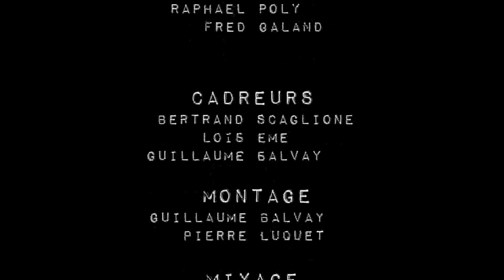Les becs bien zen - les volcans - Atelier à spectacle de Vernouillet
Vidéo du titre les volcans des becs bien zen, enregistré à l'atelier à spectacle de Vernouillet en février 2012.
Cette vidéo et son contenu sont la propriété exclusive des becs bien zen.